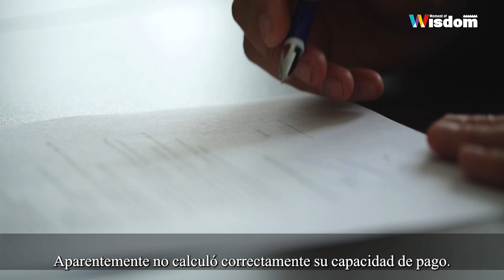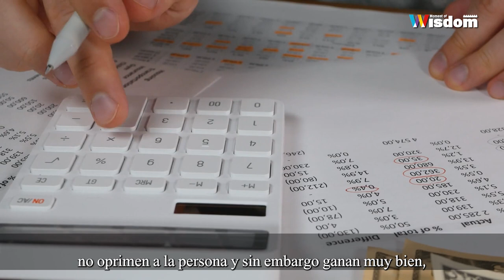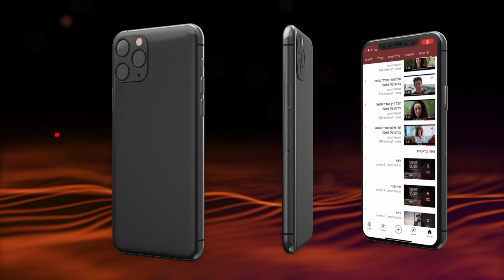"La opresión de la usura y los intereses" | RAV SHMUEL ELIAHU